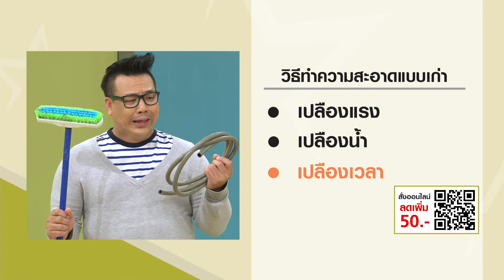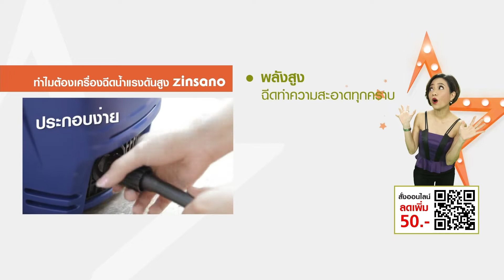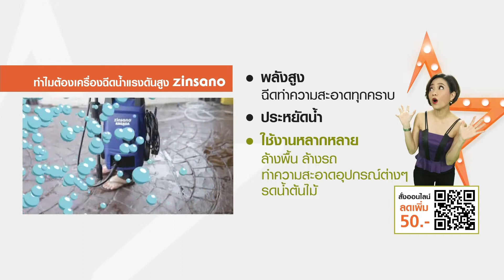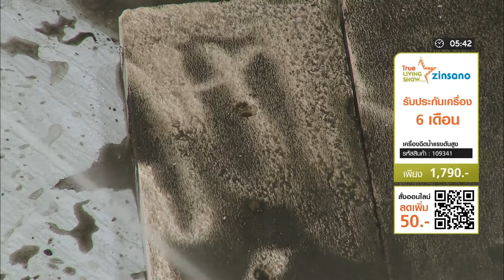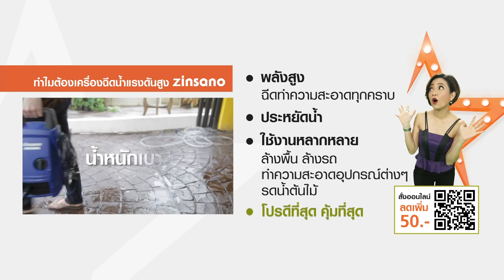【Full Version】ZINSANO เครื่องฉีดน้ำแรงดันสูง 90 บาร์ รุ่นAngara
【ราคาพิเศษ 1,790 บาท】รหัสสินค้า 109341 【ช้อปได้ที่
✪ 1 ชุดประกอบด้วย ✪

* ตัวเครื่อง 1 เครื่อง
* อุปกรณ์ 6 ชิ้น

* แชมพูทำความสะอาด 1 ขวด
* ผ้าไมโครไฟเบอร์ 2 ชิ้น

* แรงดันน้ำ 90 บาร์
* กำลังไฟ 1,200 วัตต์
* สายยางมีขนาดยาวถึง 5 เมตร ซึ่งไม่ทำให้แรงดันน้ำตก
* สายไฟ 5 เมตร(ที่ใช้ต่อกับปืนฉีดน้ำ)
* รับประกันตัวเครื่องสูงสุดถึง 6 เดือน
* อุปกรณ์ปืนฉีดน้ำ พร้อม ก้านหัวฉีดมาตรฐาน
* สามารถปรับองศาฉีดน้ำได้ตามต้องการแล้วข้อต่อขยายและก้านหัวฉีดแบบปรับได้
* สามารถปรับรูปแบบการกระจายตัวของน้ำได้
* ระบบ AutoStop เมื่อปล่อยไกปืน เครื่องตัดการทำงานอัตโนมัติ ทำให้ประหยัดพลังงานไฟฟ้า ลดการสึกหรอของเครื่อง
* มอเตอร์ทองแดงแท้100% ขนาด 1200 วัตต์ 220V.แบบแปรงถ่าน รอบหมุนสุง พร้อม Thermostats กันเมื่ออุณหภูมิสุงเกิน
* ใช้น้ำเพียง 5ลิตรต่อนาที ช่วยให้ประหยัดน้ำถึง 300 ลิตรต่อชั่วโมง
* ติดตั้งล้อลาก เพื่อเพิ่มความสะดวกสบายในการเคลื่อนย้ายและป้องกันการล้มกระแทรกขณะใช้งาน
* ขนาดเล็กกะทัดรัด น้ำหนักเบา ใช้งานง่าย สะดวกในการจัดเก็บ

☎Call Center: 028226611 (ตลอด 24 ชม.)